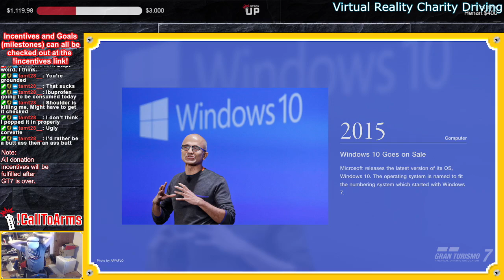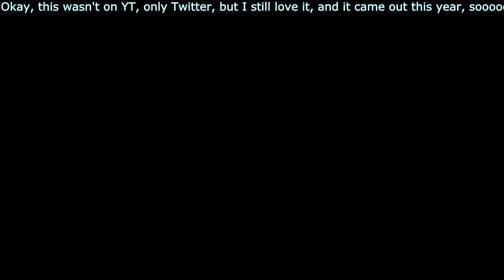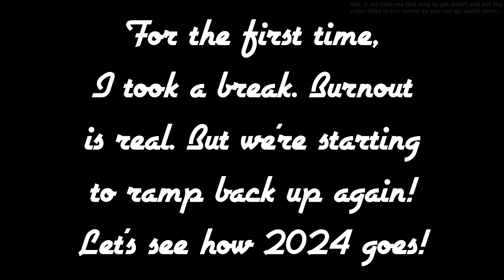Gryphon's 2023 Youtube Year in Review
It's the first true break, first hiatus, I've taken. In general, I'd taken a pause on most everything. I took months off streams, I took half a year off YT, I haven't done voice acting in about a year. You can only burn the candle on both ends for so long before it catches up.

I'm starting to get back into the flow again, though, and here's hoping we can get back up to consistant levels once more! Alright, 2024. Don't follow the footsteps of your previous 5 siblings, yeah?

Be sure to check out my streams, that's where the majority of this content comes from!

Mr. Riff by David MeShow